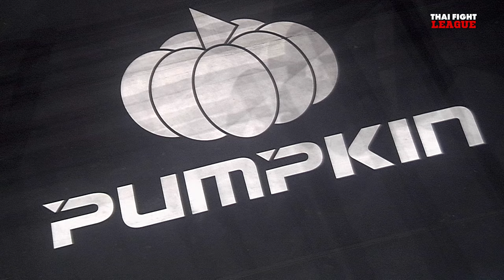ฟ้าใส อ.ยุทธชัย VS มิเรียม ซาบอต | THAI FIGHT LEAGUE #53 | ไทยไฟท์ลีก #53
THAI FIGHT LEAGUE 29 กันยายนนี้ พร้อมสาดความมันทะลุจอ โดยเหล่าซุปเปอร์สตาร์ขาบู๊ ทั้งมวยชายและมวยหญิง นำทัพโดย “เขี้ยวเพชร  เกียรติไพรสณฑ์”, “ขุนศึกเล็ก ศิษย์ผู้ใหญ่เทพ”, “โพย่า ไบรามี่”, “ซุปเปอร์บอล น้องแพรลูกสาวกำนันกุ้ง”, “รักณรงค์ กองร้อยปฏิบัติการพิเศษที่ 2”, “ศักดิ์ณรงค์ ป้ายนต์ผลไม้”, “เรืองศักดิ์ เทศบาลเขาบางแกรก” และ “ฟ้าใส อ.ยุทธชัย” ศึกครั้งนี้ ใครจะโดนนับ ใครจะโดนน็อค มาร่วมลุ้นกัน